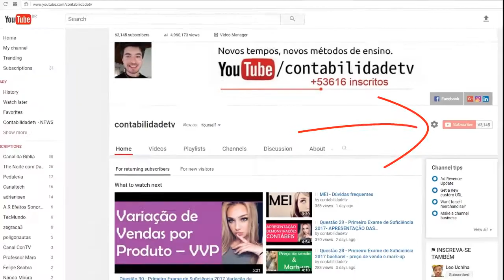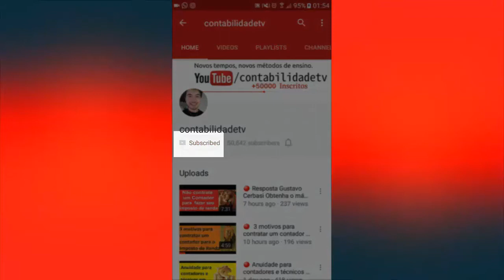🔴 Conheça a importância das obrigações acessórias 🔴